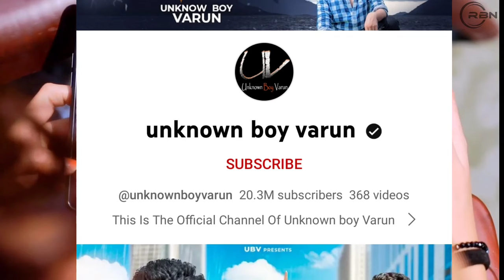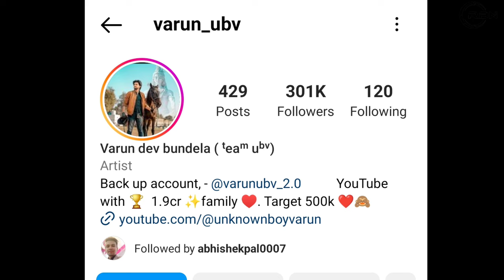Unknown Boy Varun Full Lovestory and Biography | Varun Dev Bundela | Unknown Boy Varun new video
Your Queries -

Mahadev कृपा 🙏🙏🙏🙏